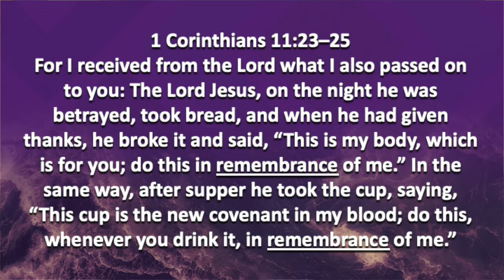Five Minutes With Phil - May 31, 2021